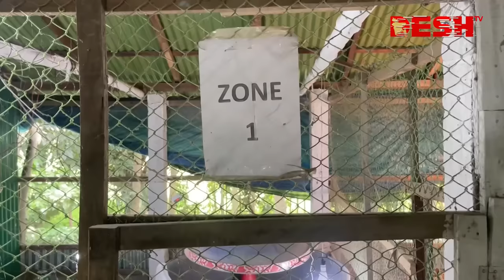চাকরি ছেড়ে দেশি মুরগির খামার, মাসে আয় লাখ টাকা! | Chicken Farming | Narsingdi | Desh TV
»» Office Address:
42, Shaheed Sangbadik Selina Parveen Sarak, Malibag 1217 Dhaka, Dhaka Division, Bangladesh